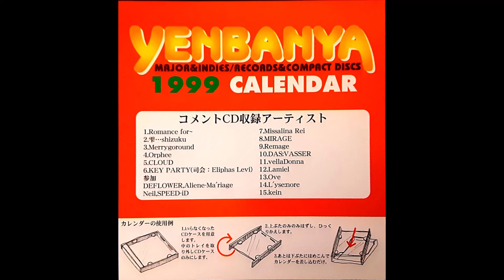Yenbanya Calendar 1999 - Romance for...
Band: Romance for...
Album: Yenbanya 1999 Calendar
Release date: January 1999
Track #: 01 [out of 15]
A little comment CD! Figured with the new year coming up, it'd be a perfect time to upload this specifically!

It featured a little calendar with the CD [Individual pages of a calendar] [Though the pages might be presented out of order in video format, i'm uploading the tracks as they are numbered, which doesn't quite line up to when bands appear on the calendar.]

This one specifically is Romance For...'s comment track.